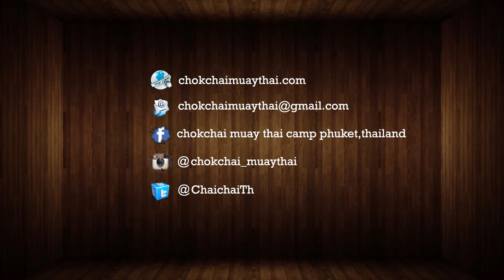Vladimir(russia) Chokchai Muay Thai vs Jami Tiger Muay Thai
“This past Sunday, Vladmir, our proud Russian Nak Muay fought a short but perfectly performed fight at Bangla Stadium. Chokchai Muay Thai won via KO in round 1, against a professional fighter from Australia, training at Tiger Muay Thai.
We are very proud of you, Vladimir! We are excited to see you fight again soon! It is an honor to have you with us here at at Chokchai Muay Thai Camp, Phuket.”